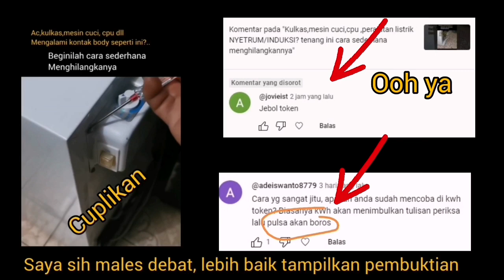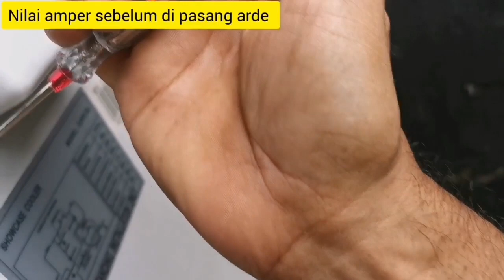Dipasang arde Bikin boros token listrik! masa sih yuk kita buktikan .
perdebatan bukan sebagai solusi